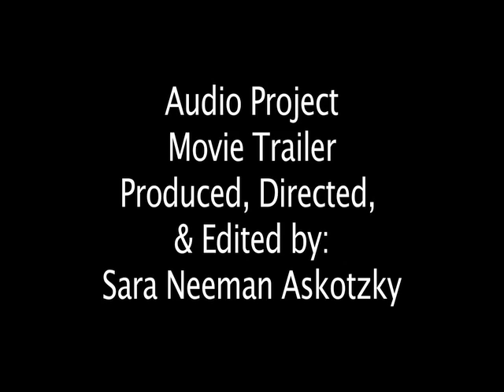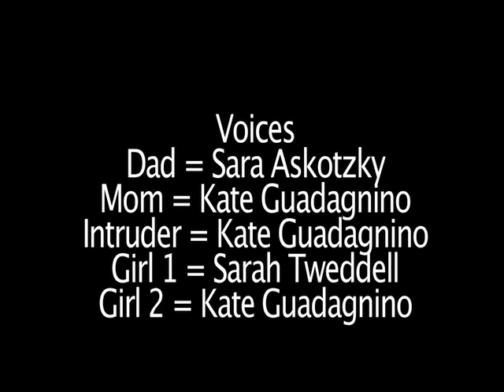Peekaboo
Scary Film Trailer... I made this a year ago.. Guess which voice is mine!